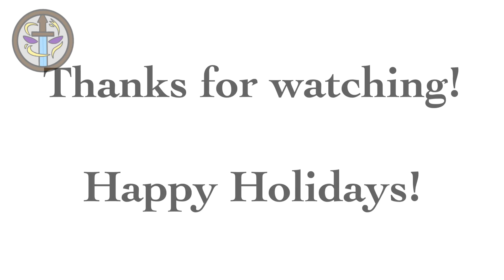(OLD) Christmas Medley ~ Gacha Life Music Video ~ GLMV ~ CHRISTMAS SPECIAL!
Happy Holidays!!!
Sorry if this seems rushed or lazy. I just wanted to get it done in time!

So yeah!
Merry Christmas!
Happy Hanukkah!
Happy Kwanzaa!
Happy whatever holiday you celebrate!
Nevertheless, have a great day!!